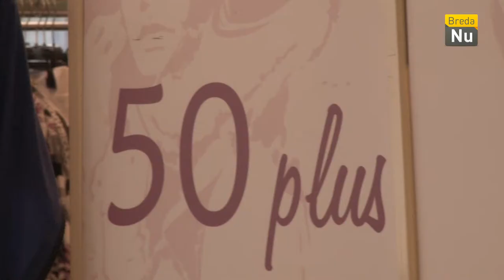Breda in Beeld: Modeshow in 't Houwke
In 't Houwke werd een modeshow georganiseerd voor mensen die ouder zijn dan 50 jaar. Wij gingen kijken hoe dat er aan toe ging.